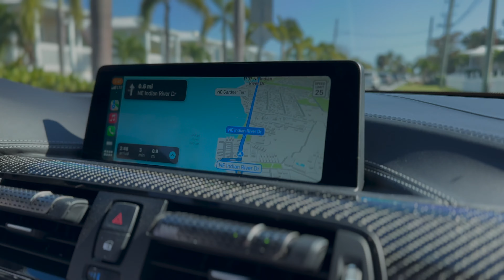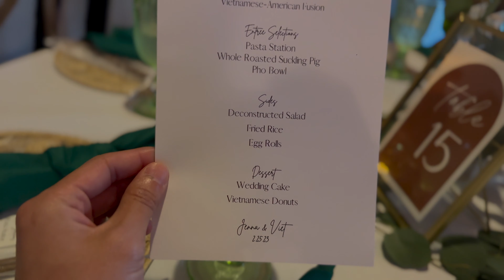Wedding Crashers BMW Bros Edition | @F80Ho Gets Married!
Kylar and I crash @F80Ho Weddding, not really haha. We head to viet's wedding as a mission to deliver part of the deserts for the reception. With a special guest @ShrugMedia 's Ben that finally catches up with us! Also FYI I talked to viet beforehand about vlogging and he did not mind and was considering vlogging himself but he didnt end up doing it.

Mods:
Studio RSR Cage
RK Titanium Chargepipes
Fall-Line Rear Toe Arms
Black M4 Badge
BM3 FlexFuel Kit
MPE Exhaust
M2 CS Steering Wheel
BMW M Performance Alcantara Ebrake
IND Front and Back Black Gloss Emblems
KW Has Kit
Red Start/Stop Button
Active Autowerke Catless Downpipes Coated
Active Autowerke Equal Length Resonated Midpipe
Turner Motorsports Rear Diffuser
Vorshlag Top Hats
LCI AC Retrofit
Carbon Fiber Exhaust Tips
Rouge Engineering Transmission Bushings
Turner Shifter Carrier Bushing
BMS Catch Can
Charcoal Filter Intake Delete
VTT Crank Bolt Capture
M Performance Front Lip
CF Front Whiskers
IND paint matched reflectors
Black Side Front Fender logos
GTS Diff/Steering/MDM Coding
Antidazzle Coding
BM3 Stage 2
M Performance Shifter
Turner Rear Diffuser
M Performance trunk lip
Apple CarPlay MMI
XPel Full Car PPF
666m Shadowline Wheels

Camera Setup:
DJI Wireless Mic
Smallrig Cage
Gitzo Tripod
Iphone 13 Pro Max
Sony a7c
Sony 16mm lens
Sigma 30mm
polarizer